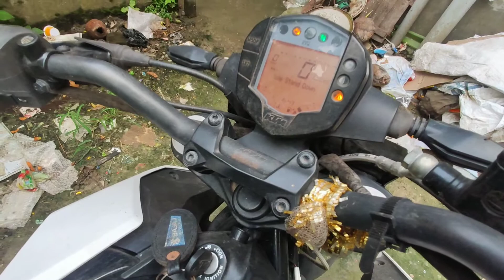Lockdown main ktm bikes battery problems 😞|duke 250|monster vlogs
Hello guys to aj ktm bikes battery ka problem ke bareme bol hain.lockdown main duke 250 ka halat karab ho gaya 😌. i hope you guys frnd this vedio interesting . please like my vedio if you enjoyed watching or also comment if you want to suggest something.